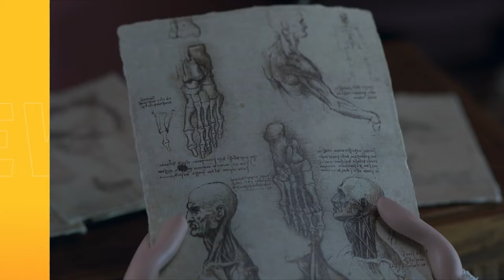L'INTERVIEW - L'équipe de LÉO (André Dussollier, Juliette Armanet...)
A l'occasion de la sortie de Léo cette semaine, on a pu poser quelques questions à Juliette Armanet, André Dussollier, Gauthier Battoue (les voix françaises du film) et Jim Capobianco (le réalisateur) ! Réservations